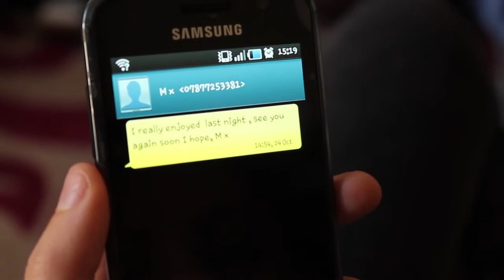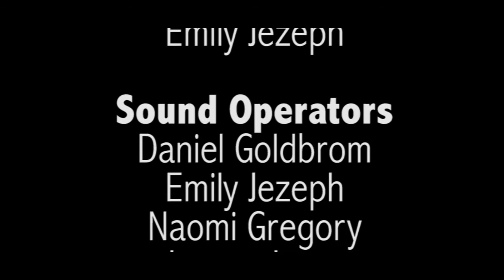Hate Triangle - A Bromley College Media Production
Short drama produced by students of Bromley College Media Level 3

Directed by Darren Ash
Edited by Darren Ash, Jemma Long
Camera operator: Darren Ash
Starring: Daniel Goldbrom, Jemma Long, Naomi Gregory and Emily Jezeph